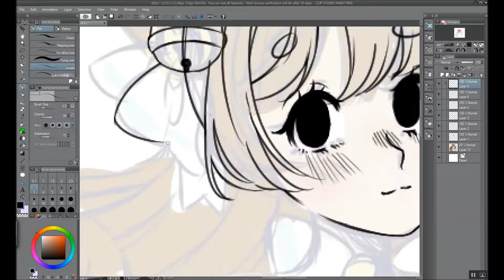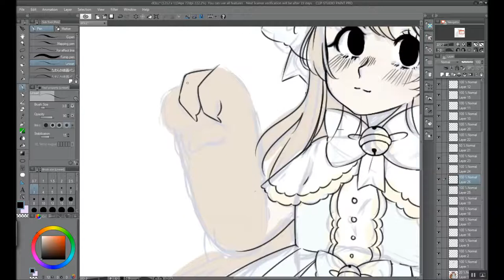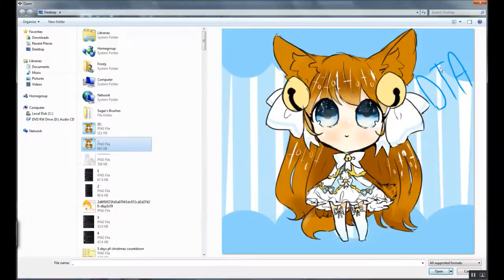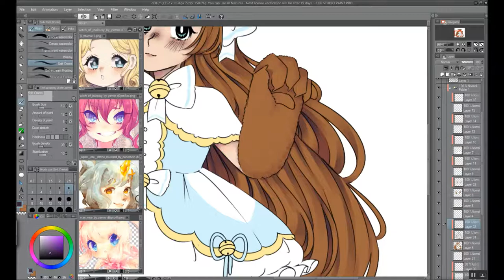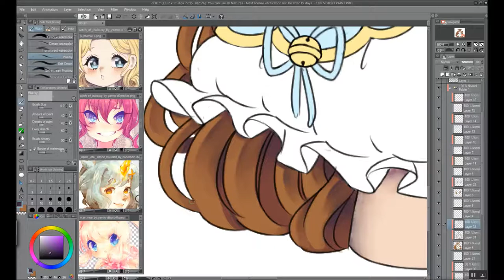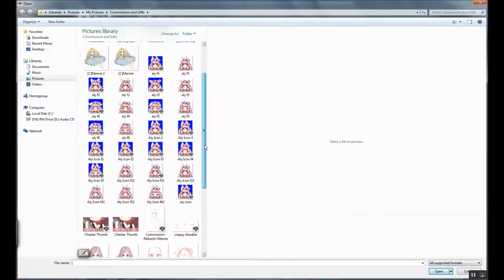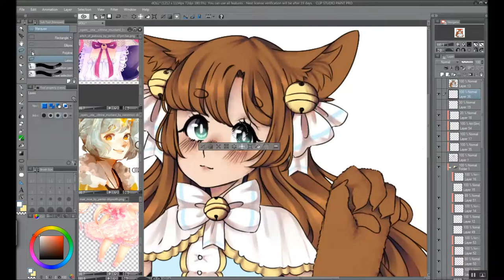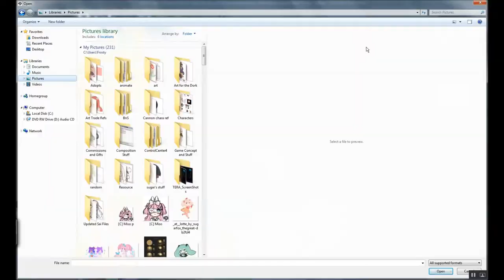She's all Bells and Bows [Speedpaint]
This is an old speedpaint that's been sitting on my computer for a while. I originally drew this as a sketch of my Original Character Hazel, but I decided to line and color her after a while. I hope you like the Speedpaint although this isn't my current art style. Please Enjoy!

★Program: Clip Studio Paint
★Tablet: Wacom Intuos Comic
★Time: 11+ hours

★Music★

★|About Me|★
Greetings! My name Sugar! I am a self-taught digital art hobbyist. I mainly draw in an "anime"/ cartoon style. I strive to do my best when it comes to making both videos and art. I mainly do art for fun, but I wish for it to become my part-time job. In the future, I hope to become a Video Game Designer and an Animator. I appreciate all the support I have gotten so far on my journey.

|| Hey, All my commission funds from now on will be going toward paying for a Cat! My info can be found here! ||